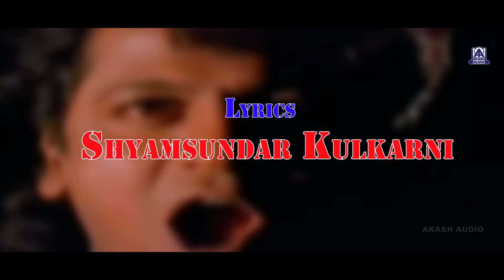Aadithya - Movie | Beauty Entha Beauty - Lyrical Song | Shivarajkumar, Rubaina, Neelam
Watch "Beauty Entha Beauty" Lyrical Video Song  From Kannada Movie "Aadithya "
featuring Shivarajkumar, Rubaina, Neelam.
Exclusively on Akash Audio
Song Name - Beauty Entha Beauty
Singer - Manu,Chitra
Starring - Shivarajkumar, Rubainaa, Neelam
 Lyrics - Shyamsundar Kulkarni
Banner - Creative Media Productions
Producer - M P Ravi, T S Vanya Kumar
Director - K N Lok Chandran